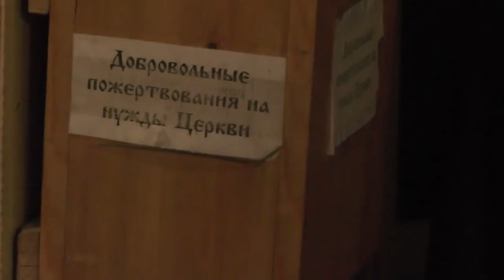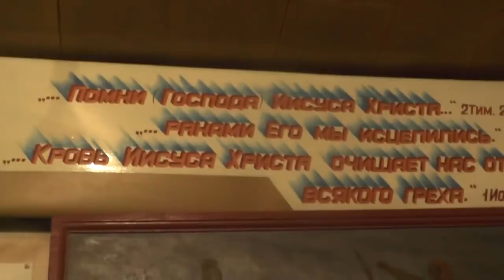Понедельник. Приехал о. Иоаким. Богослужение и освящение. 09. 04. 018